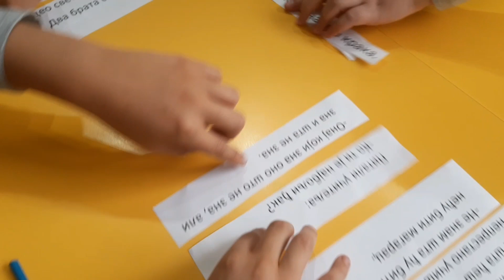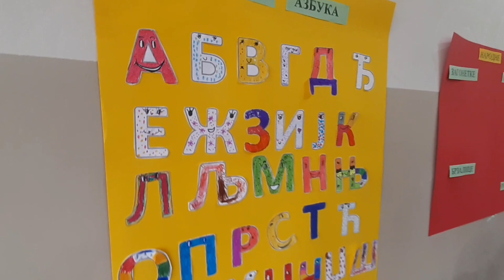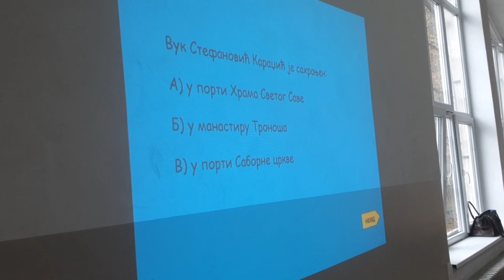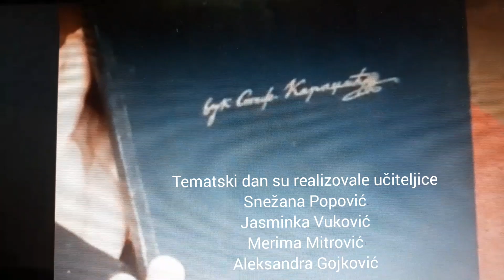Tematski dan posvećen Vuku Stefanoviću Karadžiću